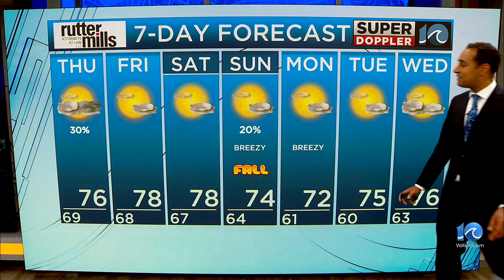WAVY Weather Night Update | Sept. 18, 2024